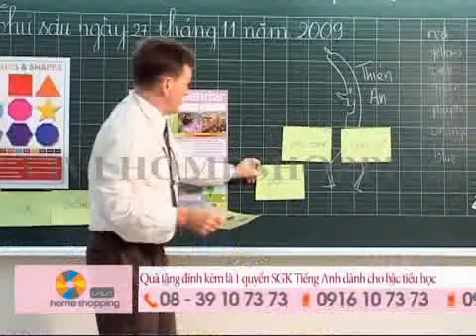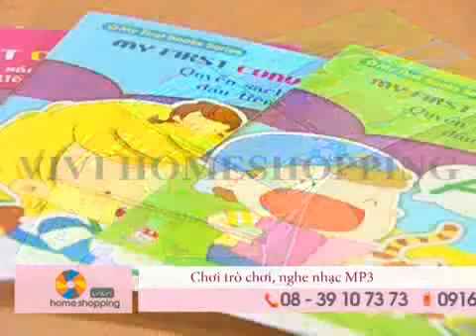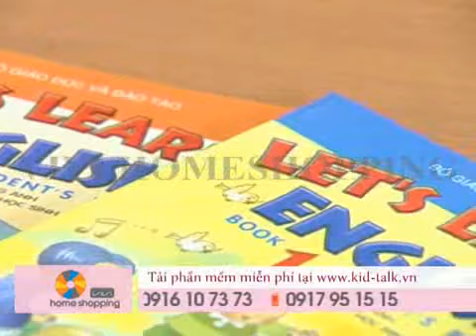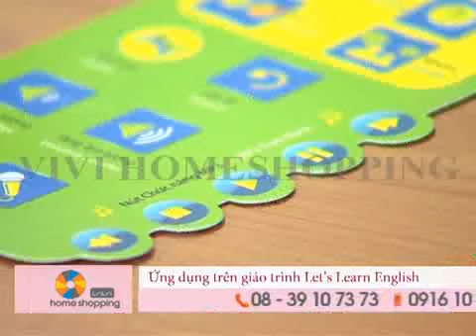Bút chấm đọc Kid-Talk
Chức năng:

· Đọc tiếng Anh - cho bạn lắng nghe giọng đọc tiếng Anh của người bản xứ

· Đọc tiếng Việt - cho bạn lắng nghe giọng đọc tiếng Việt

· Đọc tiếng Hoa - cho bạn lắng nghe giọng đọc tiếng Hoa của người bản xứ

· Nhóm - cho bạn lắng nghe toàn bộ đoạn hội thoại hoặc từng đoạn văn

· Ghi âm - cho bạn thực hành kỹ năng nói bằng cách so sánh giọng được ghi âm với giọng chuẩn của người bản xứ

· Điều chỉnh âm lượng - cho phép điều chỉnh âm lượng nhỏ hơn hoặc lớn hơn

· Nhạc MP3 - cho bạn học ngoại ngữ bằng cách hát nhạc hoặc lắng nghe những bài hát nước ngoài bạn yêu thích.

· Vui học - thông qua các trò chơi vui học được thiết kế trong từng trang nhằm ôn lại những gì đã học

· Hỗ trợ - cung cấp các bí quyết hoc tập và chỉ dẫn đặc biệt để giúp bạn học tốt hơn

· Trả lời - hỗ trợ bạn thực hành những bài tập trong sách chính xác nhất có thể